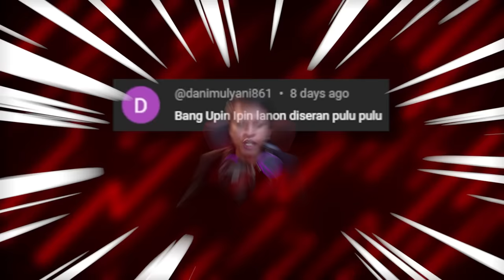UPIN & IPIN LANUN DISERANG PULU PULU!!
TABS (Totally Accurate Battle Simulator) Upin & Ipin Pulu Pulu